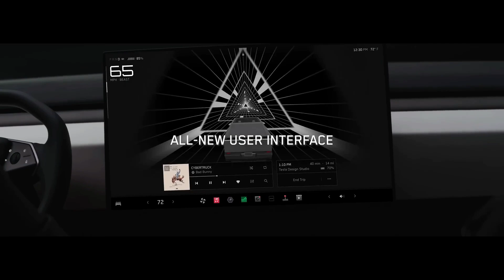Tesla Cybertruck Features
Transcript